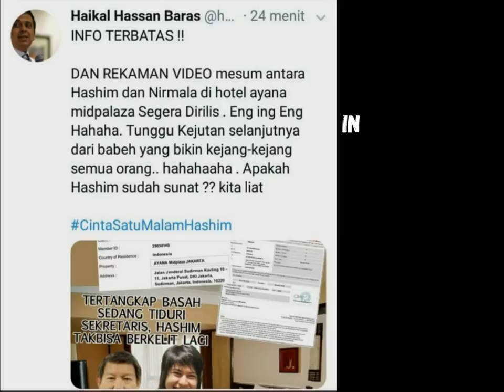Kenikmatan Cinta Satu malam Hashim Djojohadikusumo Dan Sekjen Gerindra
Bak Playboy Milenial Hashim Djojohadikusumo Dengan "Power" Khusus nya berhasil Menggaet Sekjen Gerindra Bernama Nirmala menjadi Selir satu malam nya.

Hashim Djojohadikusumo yang tak lain adalah adik Dari Prabowo Subianto Terkenal mempunyai banyak selir pribadi . namun Nirmala Sang cinta satu malam dari Hashim Djojohadikusumo adalah Satu yang paling spesial di antara selir lain nya.

Simak Ulasan Lengkap nya dan Siapa saja selir dari Hashim Djojohadikusumo sang Playboy milenial ini dalam video ini